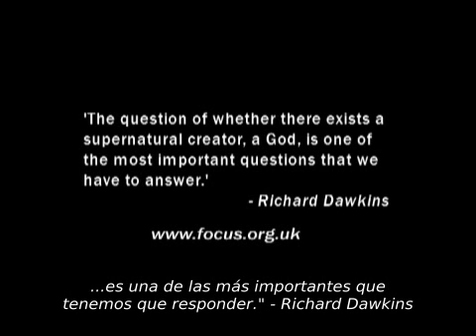Dios: nueva evidencia #1 - Un lugar muy improbable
Primera parte de la serie "God: new evidence", documental en el cual se explora cómo la evidencia del ajuste fino cósmico apunta a la realidad de un Dios creador. Con John Polkinghorne, David Wilkinson, Rodney Holder, Peter Williams y Graham Swinerd. Traducido y subtitulado al español por Manuel Morales.